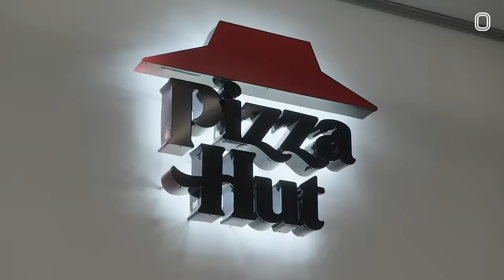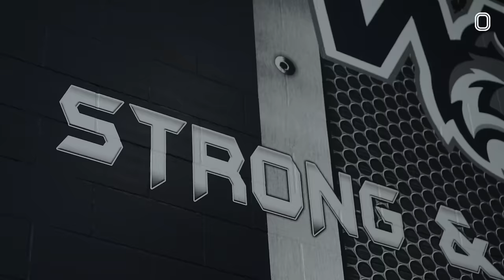The $200 Million High School Football Team 🤯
This is the CRAZIEST HIGH SCHOOL I'VE EVER SEEN!! Walnut Grove just opened up this past year and they got a whole food court in their cafeteria, gaming room, and of course insane football facilities.  It cost over $200 mill to build this school, but they're tryna build a Texas Football DYNASTY! Tap in to learn more about Walnut Grove!!